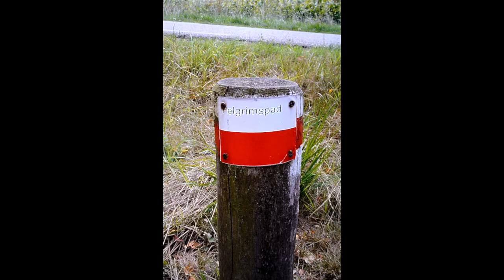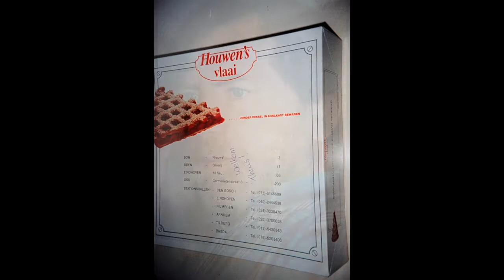Memories ... where would we be without them?